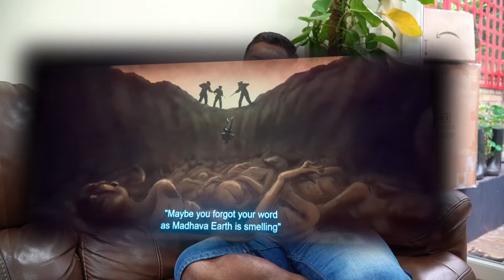Kalki 2898 AD - വല്ലാത്ത കലക്കി ആയി പോയി -First Show Reaction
പ്രഭാസിനെ സഹിക്കാൻ കഴിയുന്നവർ ഈ പടത്തിൽ കയറിയാൽ മതി! 600 കോടിക്ക് എന്തിനാണ് ഈ കാർട്ടൂൺ ഒണ്ടാക്കി തള്ളിയത് എന്ന് മനസ്സിലാകുന്നില്ല.. ഇനി ഇതിന് അടുത്ത പാർട്ടും ഉണ്ടത്രേ 😦... കൽക്കി യൂണിവേഴ്‌സ് 🤔
BGM എന്ന പ്രതിഭാസം = power rangers
സഹോ എന്നൊരു പടം ഈ സാറിന്റെ കണ്ടത് സ്മരിക്കുന്നു

Director of Photography: Djordje Stojiljkovic
Producer: C.Aswini Dutt, Swapna Dutt & Priyanka Dutt
Editor: Kotagiri Venkateswara Rao
Production Designer: Nitin Zihani Choudhary
Banner: Vyjayanthi Movies
Costume Designer: Archana Rao
PR: Vamsi - Shekar & Mandvi Sharma
Digital Media PR & Marketing Head: Prasad Bhimanadham